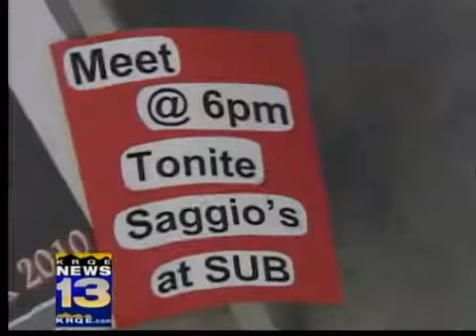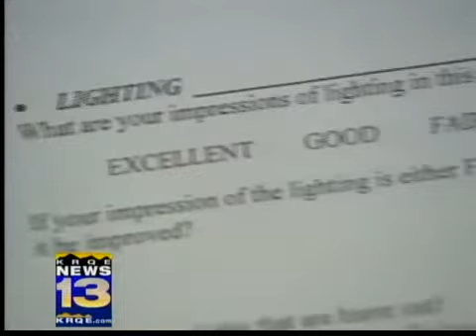UNM organizes campus safety walk